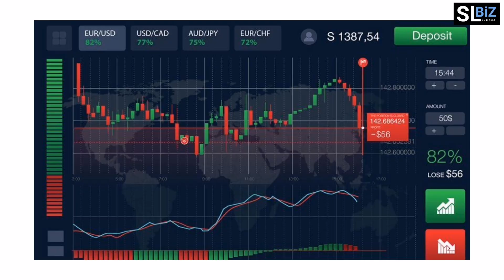four Secrets of Investment | Stock Market Lessons in Sinhala | SL BiZ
ඉතාම වැදගත් -

Colombo Stock Market introduction in sinhala,Stock market knowledge step by step,Sillara weladama,Sillara badu,Kopi business,Dhammika perera Speech,Beta Value Sinhala